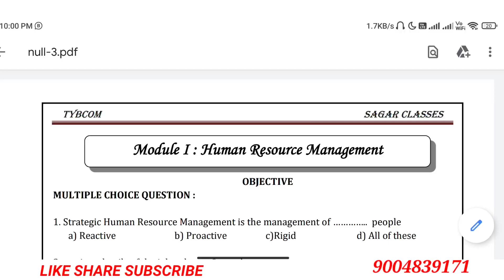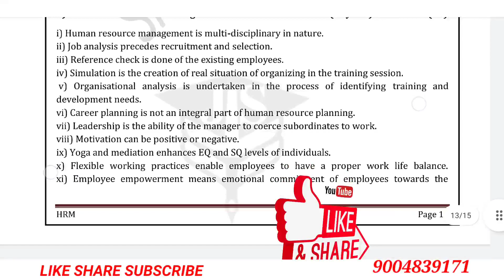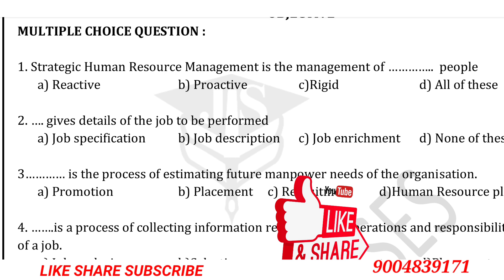TYBCOM - 6-Sem | HRM Commerce | Viral Objective Question | 20 Marks Confirm| Jitesh sir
JOIN OUR WHATSAPP GROPU    👇👇👇👇👇👇
Objective Question | HRM Commerce|TYBCOM 6 Sem | important Objective questions | Commerce HRM

In this Chennal You Will see Important questions Answer PDF of degree Section.
HRM Commerce With Answers |Meaning And Headpoint  of All Important questions |TYBCOM 6 Sem |
TYBCOM 6 Sem | Commerce  MHRM important Question